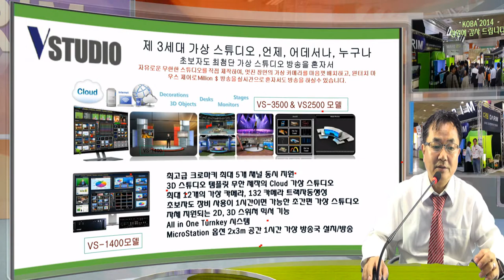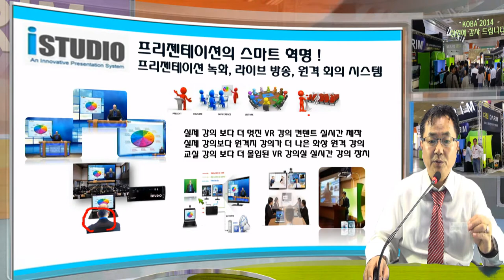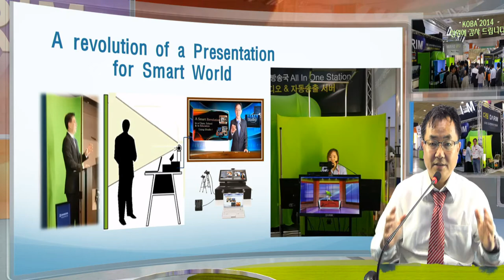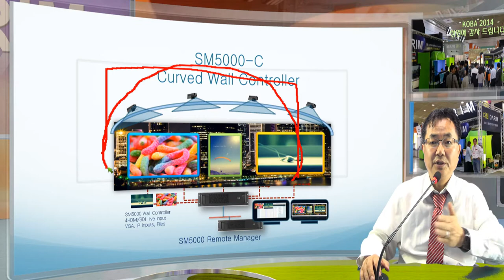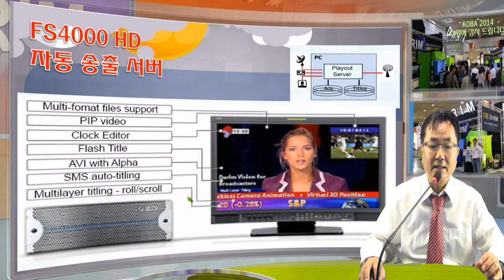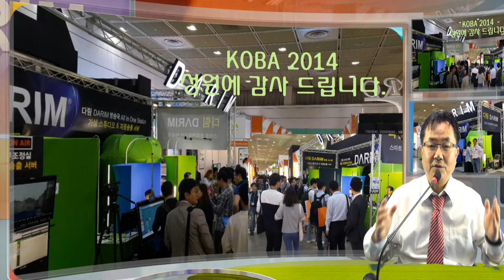KOBA 2014 다림 방송 기술 전시 성원에 감사드립니다.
다림은 지난 4월 NAB 라스베가스 전시회에 선보인 다림 방송 기술 제품, 가상스튜디오, 자동송출 서버, 비디오 월 컨트롤러, 스마트 방송국, 크로마키 조립식 제품인 크로뮤디오들에 대한 제품 및 신기술 발표회를 한국의 방송 제품 파트너사인 미디오 프로 와 함께 전시회를 성공리에 보여 주었습니다.  수많은 사람들의 방문과 격려에 감사드립니다.